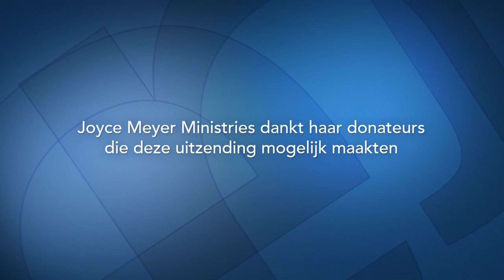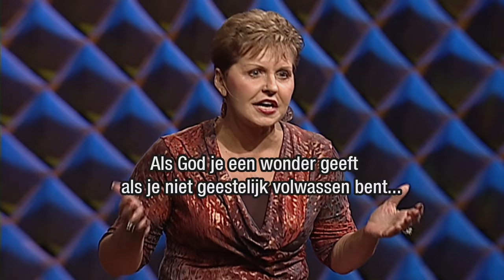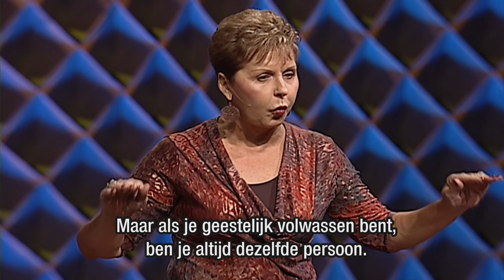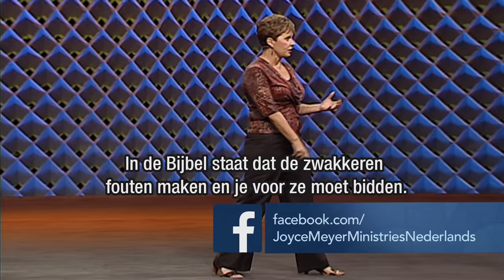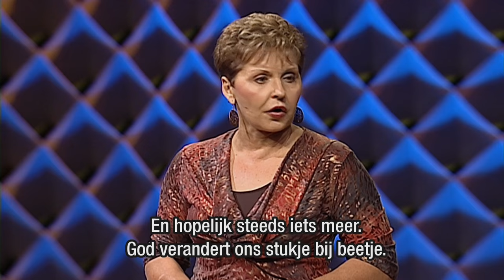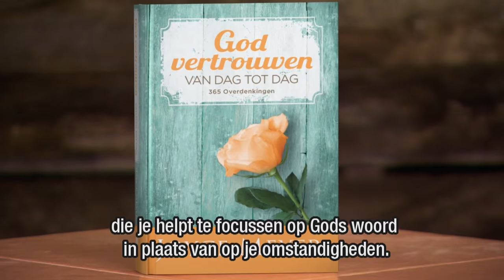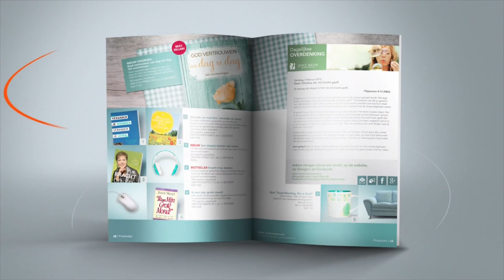De macht van woorden (1) – Joyce Meyer – Gedachten en woorden beïnvloeden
Onze woorden hebben grote macht en beïnvloeden niet alleen ons leven maar ook dat van de mensen om ons heen.